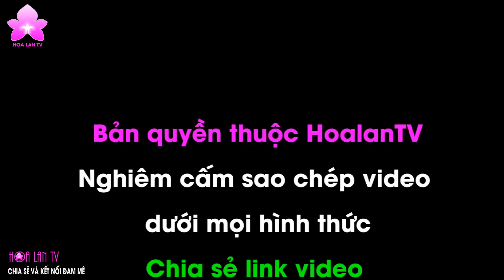Đoản Kiếm Hoa Đẹp Thơm, Giá Bèo Ai Cũng Chơi Được [HOALANTV]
[HOALANTV] Đoản Kiếm Hoa Đẹp Thơm, Giá Bèo Ai Cũng Chơi Được
Vì thế, để hiểu hết về hoa lan là điều không tưởng. Chỉ mong qua mỗi video, Kênh HoalanTV sẽ cùng các bạn xây dựng nên thư viện kiến thức hoa lan về mọi mặt: Từ nhận diện, phân loại lan, đặc điểm sinh trưởng, nhân giống, chăm sóc, chữa bênh và thưởng thức vẻ đẹp, hương thơm của loại hoa Đệ nhất vương giả này.